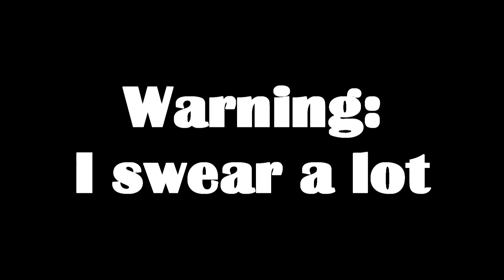Drafted! | A Legionary's Life: Part 1 - Foreman Plays Stuff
Our life expectancy is worryingly low...